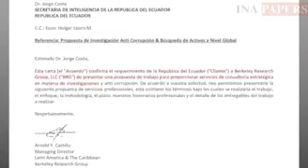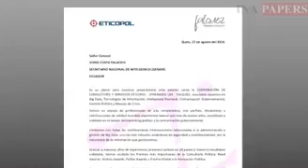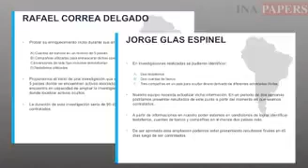MORENO ENFERMO MENTAL....